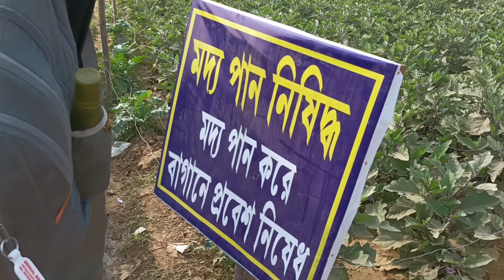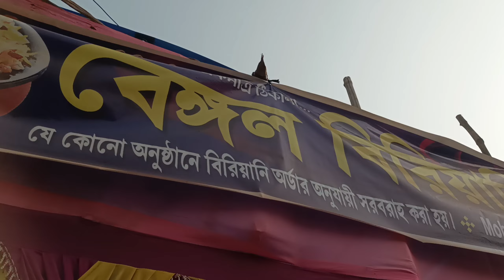Khirai flower garden||khirai tour||one day tour near Kolkata||one day trip from Kolkata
Your Querie

khirai tour
 Khirai
KHIRAI
 KHIRAI
 Valley of Flower of Bengal
ক্ষিরাই বাংলার পুষ্প উপতক্যা
Bramhya kamal
Valley of flower of uttarakhand
Uttarakhand
kash patthar
maharastra valley of flower
hawrah
medinipur
 ghatal
dev
jaggannath ghat
roopkund lake
hemkund saheb
valley of flowers and hemkund saheb
badrinath
ghangriya
gobindaghati
bengali
khirai fuler samrajjyo
amezing tulip field
chandramallicka
east madinipur